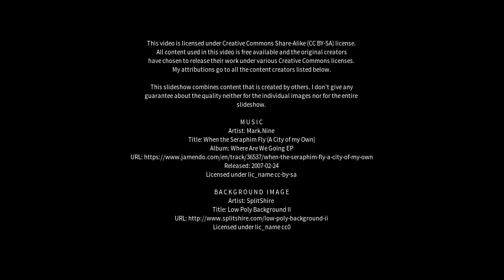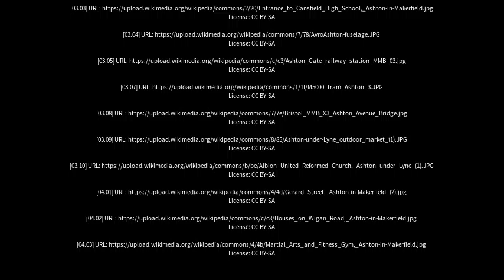Best places to visit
Best places to visit - Ashton (Canada) Best places to visit - Slideshows from all over the world - City trips, nature pictures, etc.